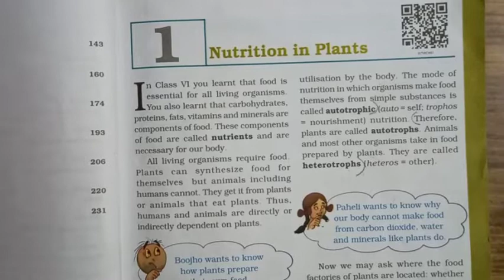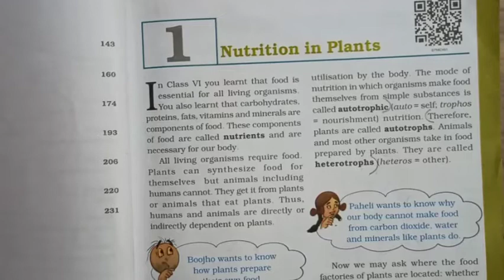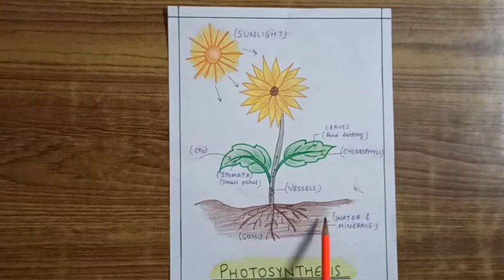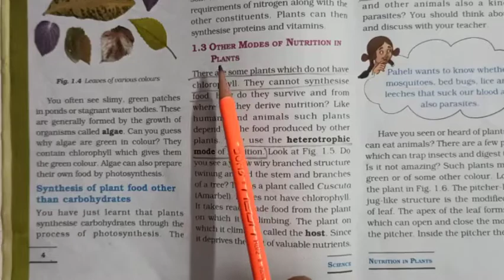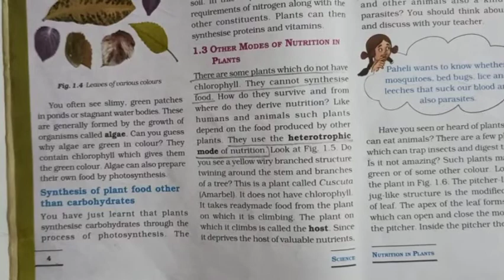Nutrition in Plants (Class VII, Sci, Ch-1) Part-1 | KIDZ MILLENNIUM SCHOOL, ROORKEE